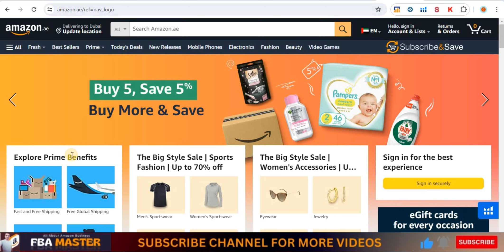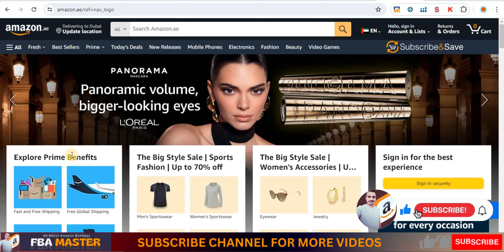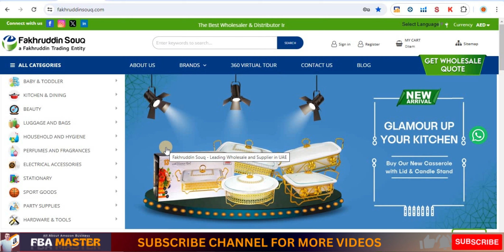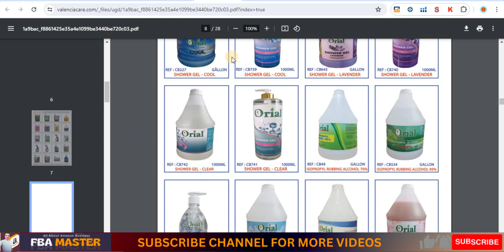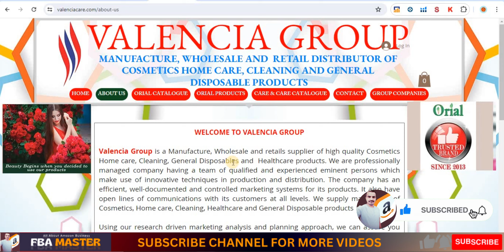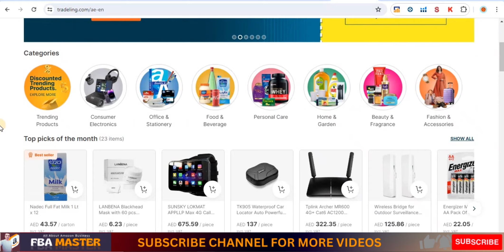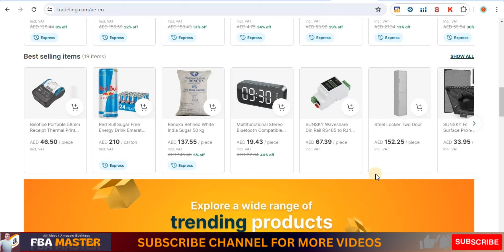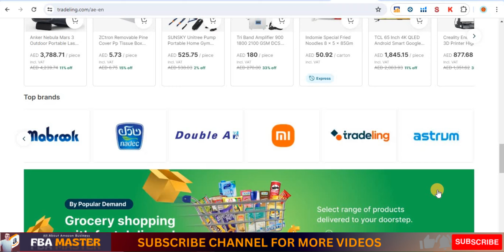Amazon UAE Local Sourcing Websites | Amazon FBA UAE | FBA Master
🚀 Dive into the exciting world of Amazon FBA in the UAE with our detailed guide on local sourcing websites! 🌍 Whether you're a beginner or looking to enhance your skills, this video is your ultimate resource for mastering Amazon UAE sourcing strategies. Discover the secrets to finding the best deals and products through top local sourcing sites tailored for Amazon AE sellers.

🔍 Are you wondering how to start with Amazon UAE wholesale? Or perhaps you're curious about the nuances of Amazon FBA 2024 in the UAE? Our comprehensive Amazon UAE tutorial covers everything from basic product research to advanced sourcing techniques. We'll explore how to navigate amazon.ae for beginners and provide invaluable tips to elevate your Amazon UAE course experience.

👀 In this video, you'll gain insights into the most effective Amazon UAE sourcing websites and how they can impact your business growth. We address common queries like "What are the top websites for Amazon UAE sourcing?" and "How to ensure cost-effective Amazon UAE sourcing?"

💼 Additionally, we'll share our expert Amazon UAE sourcing guide, which includes a detailed look at the amazon UAE local sourcing landscape. You'll learn how to leverage Amazon FBA in UAE to maximize your profits and streamline your operations.

📈 Join us in unlocking the potential of FBA Master strategies tailored specifically for the UAE market. Let's transform your Amazon journey into a successful venture! 🌟